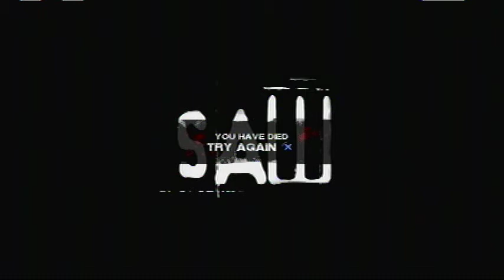SAW: The Game - #12: Difficulty Spike?!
So many circuit boxes! So. Complicated!